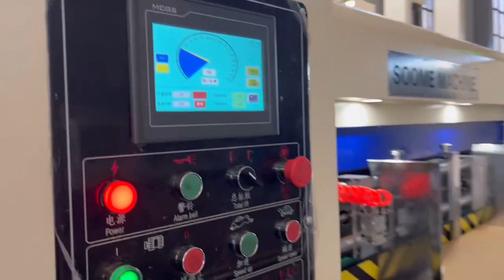480-3000 Carton printing machine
Express box\ Pizza box\ Carton box Printing slot die cutter machine
Pizza box\Express box\ Small box Printing machine
Max machine spee: 100—220 pieces/min
Max feeding size (L * W): 900mmx2600m
Min feeding size (L * W): 350mmx700mm
Max printing size (L * W): 880*2400mm
Dear Mr, if this corrugated carton printing machine